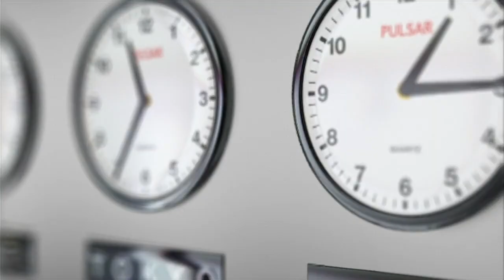Come On Home (Official Video)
Words and music by Jen McDearman. Available on Bobtown's album "Chasing the Sun"

Jen McDearman: vox and percussion
Katherine Etzel: vox and drums
Karen Dahlstrom: vox and guitar
Alan Lee Backer:  guitar
Dan Shuman: bass